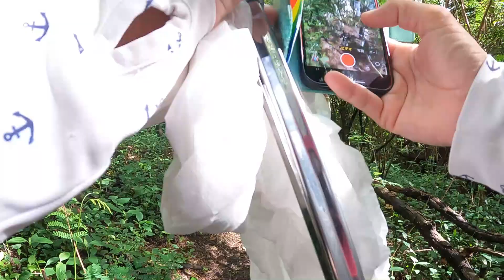【一緒に探検】サイパンのジャングルにゴミ拾いに行こうVlog.01 Dragon tail Beach by Island Keepers CNMI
ゴミの落ちていない島を目指すIsland Keepers CNMIとおじさん探検隊でゴミ拾いxトレッキングです。
幻のビーチ・ドラゴンテールビーチを目指します。